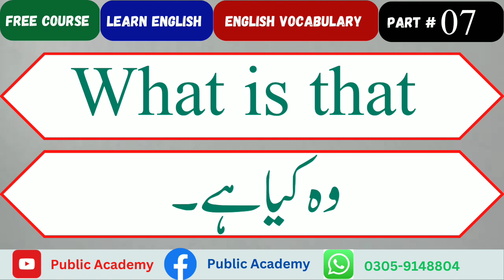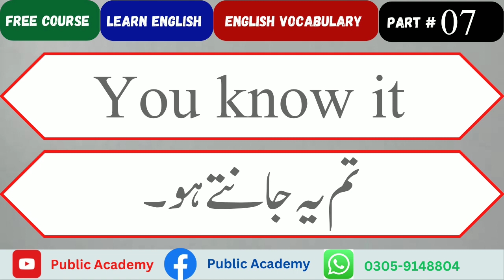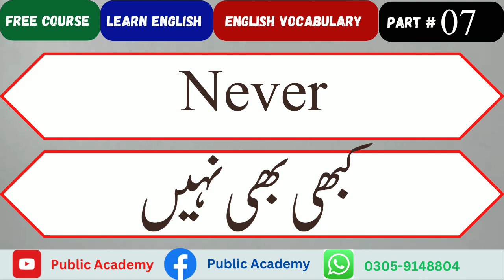apne bachon ke sath English bolny ka tereeka اپنے بچوں کے ساتھ انگریزی بولنے کا طریقہ by Public Acad